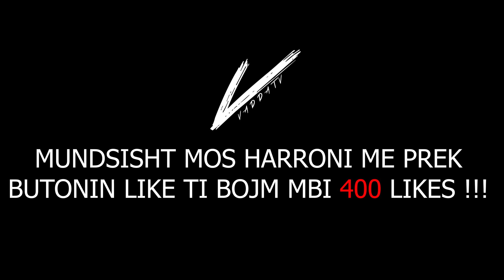Super Goli nga RONALDO !!! - FIFA 19 (Juventus vs. Real Madrid) | VaddaTv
►Nese ju ka pelqy qekjo video bojeni like edhe ftoni shokt tuaj me shiku ket video - Faleminderit.